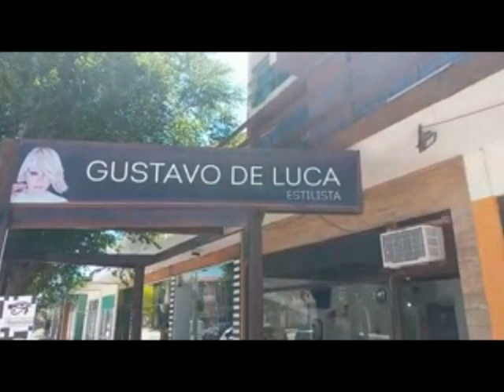EL PILARENSE EMILIANO TEORA LLEVO CORTE SOLIDARIO A SANTA CLARA